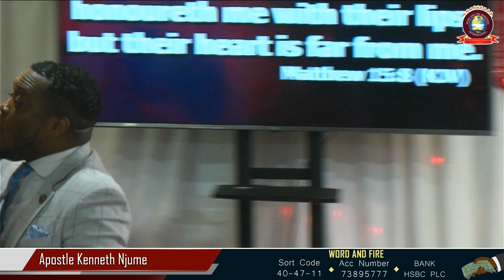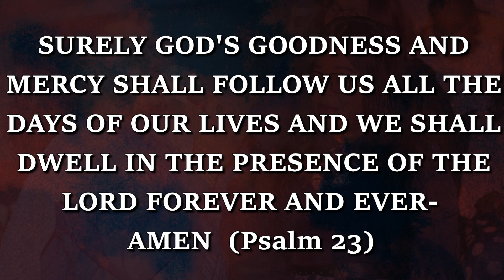MATTERS OF THE HEART PART 1 || APOSTLE KENNETH NJUME || POWERFUL SUNDAY SERVICE